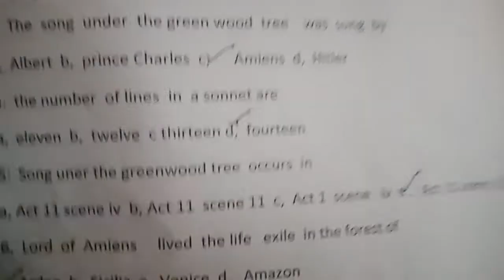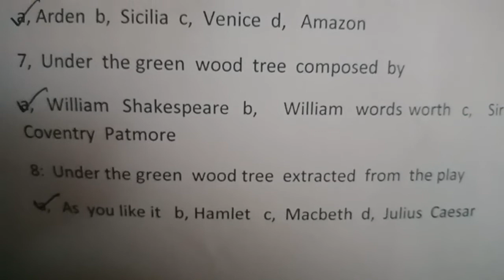Solved MCQs under the greenwood tree . This poem was written by William Shakespeare.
under the greenwood tree was written by William Shakespeare.